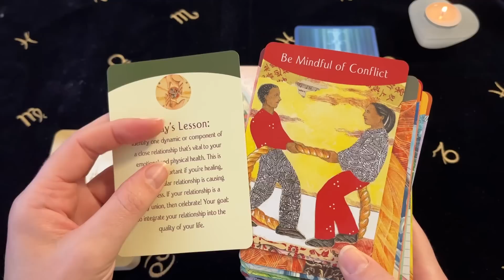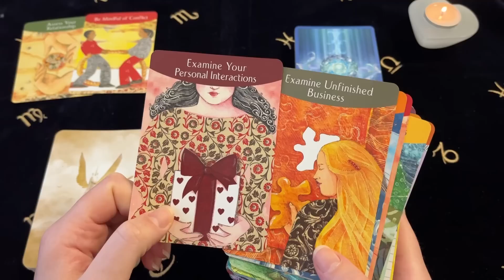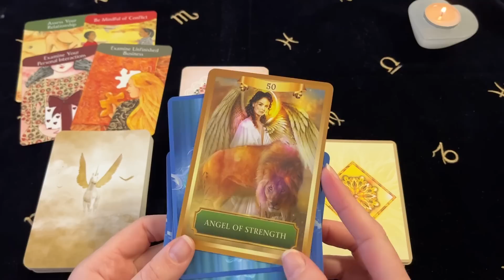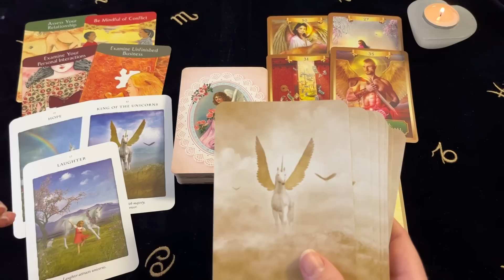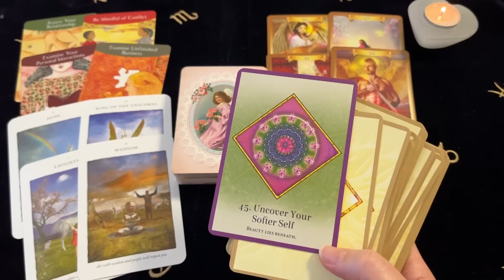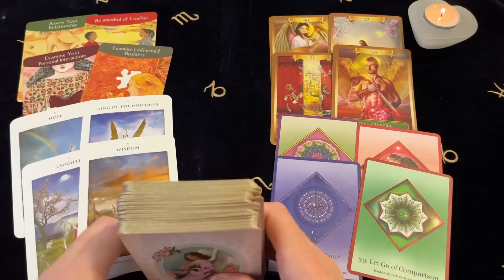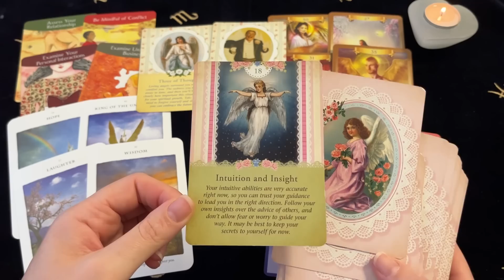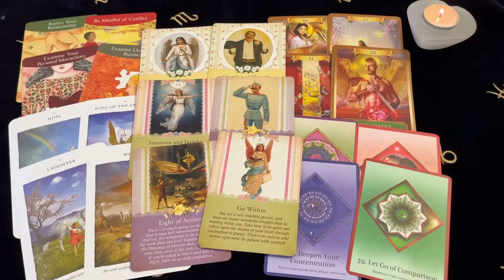♈️ Aries ~ Unexpected Miracle Happens! Get Ready To Receive! 4 - 10 Sept